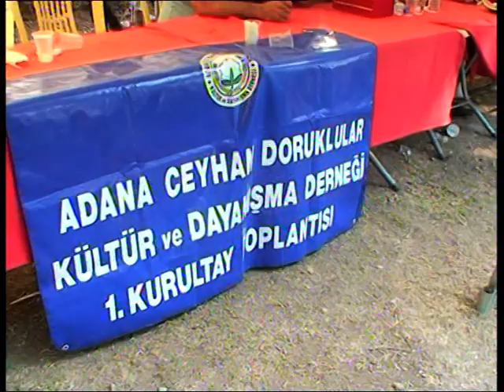VTS 01 2